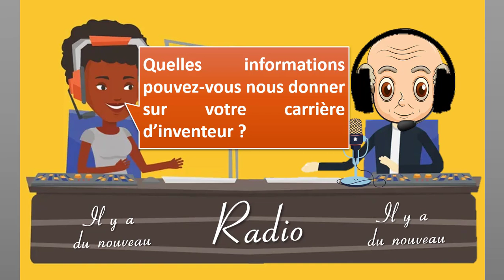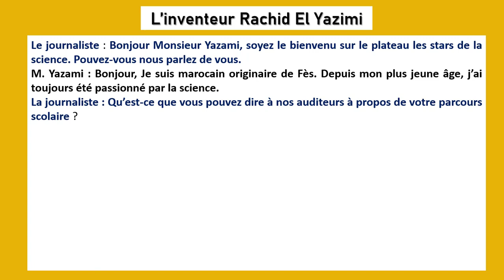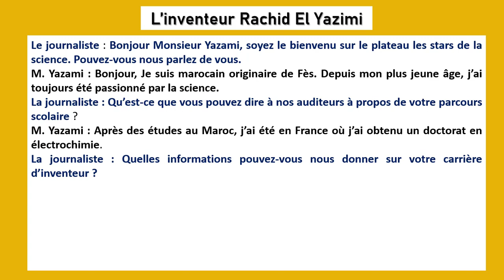Dialogue 1 - Unité 4 - 5 année (L'inventeur Rachid EL Yazami)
livret : mes apprentissages en français
intitulé : l'inventeur Rachid EL yazami